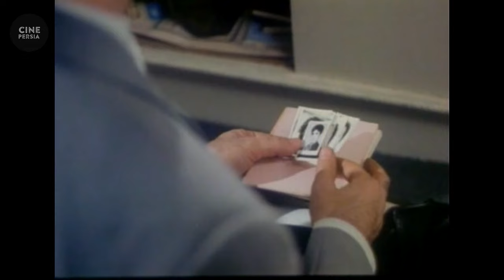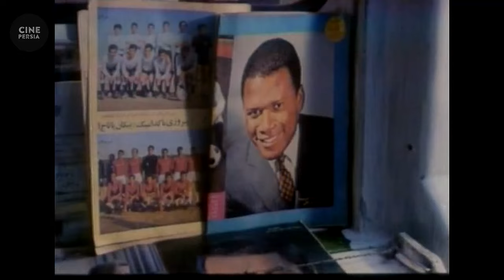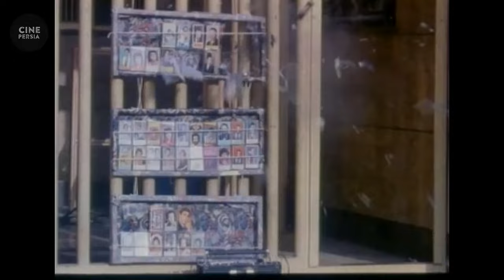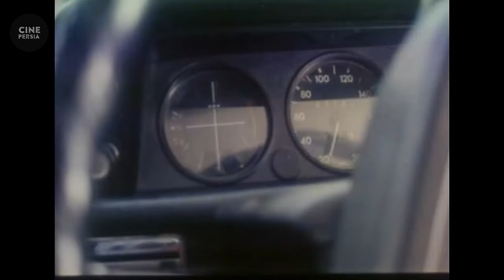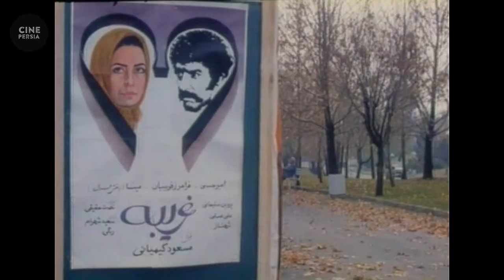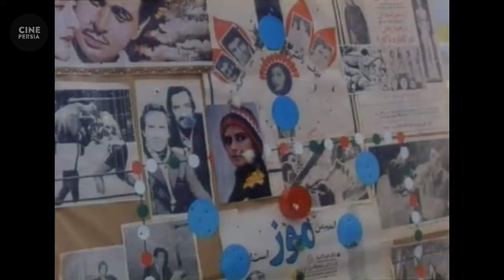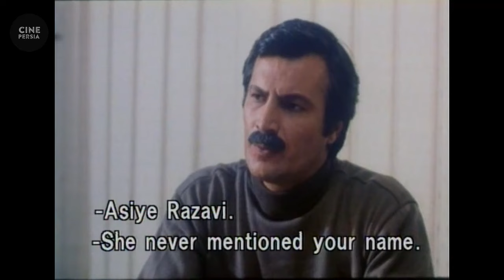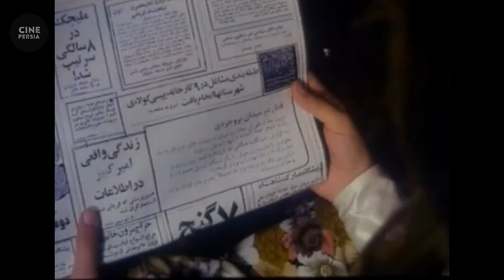🎬 فیلم ایرانی راز مینا | Film Irani Raaze Mina 🎬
خلاصه داستان📍
مينا اخوان به دوستش آسيه قول مي دهد كه آن را به محل امني برساند، چرا كه نيروهاي سازمان ساواك به دنبال آن ها هستند، اما مينا به محل قرار دير مي رسد و آسيه و علي به دست نيروهاي ساواك كشته مي شند و تنها دخترشان سحر نزد او باقي مي ماند. علي پدر سحر قبل از كشته شدن كيفي را به مينا مي سپارد كه حاوي اطلاعات مهمي در مورد خيانت دستگاه هاي دولتي است. مينا سحر را به منزل خود مي برد اما از طرف مأموران اطلاعاتي تحت تعقيب قرار مي گيرد و آن ها بالاخره با ترفندي سحر را گروگان مي گيرند تا بتوانند كيف حاوي اطلاعات را پيدا كنند. اما مينا با كمك پسرعمويش بهروز نقشه اي طرح مي كنند و با نجات سحر و بدست آوردن مدارك، به قصد رفتن به خارج از كشور از مهلكه مي گريزند.

🎬 فیلم ایرانی راز مینا | لعیا زنگنه‎ و رضا سعیدی | Film Irani Raaze Mina 🎬

لیست بازیگران 🔻
لعیا زنگنه‎, رضا سعیدی, فرامرز روشنایی, شهزاد صفوی,  داریوش رضوانی